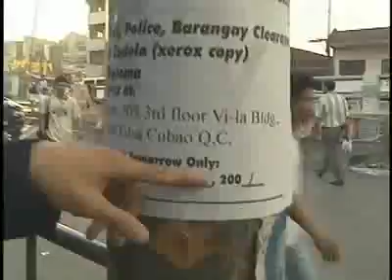Nonoy Zuñiga - Doon Lang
Strangebrew is a reality situational comedy television show in the Philippines which formerly aired by UNTV Channel 37, National Broadcasting Network, and on Studio 23.
Contents

    1 History and Concept
    2 Cast
        2.1 Episode locations
        2.2 Other Appearances of Hosts
    3 See also

History and Concept

Strangebrew was launched in early summer of 2001 on UNTV, and became a popular show among Filipino youth. It was hosted by Arvin "Tado" Jimenez, and Angel "Erning" Rivero. The show was directed by R.A. Rivera. The show also featured film makers Ramon Bautista and Jun Sabayton, playing odd characters. The reality comedy show which features fun facts about how things are made in a factory, or making a movie. Trivial pursuits and road trip like episodes were produced, as means to make a transition from one topic to another. Some episodes cover two or more topics about everyday ordinary things and people. Some include interviews of a plumber, a toll gate operator, MRT/LRT operator/employees, theater ticket attendees, motion picture deliverymen, the late Raymundo Punongbayan of PHILVOLCS, when Tado and Erning featured Taal Volcano. The known celebrities to make guest appearances were Odette Khan & Julia Clarete. Khan, a veteran television and film actress, played Tado's mother in one episode, while Julia Clarete played "Erning" on a couple of episodes, one of which featured Tado on a date with a mestiza in Manila Zoo.

Notable among the episodes are the catchphrases of the hosts such as "Rakenrol", often said by Tado and "Tama"(correct) being mentioned by Erning whenever Tado says something but in a naivete way. The show usually starts with the opening billboard being shown with the intro of "Macho Gwapito", popularized by Rico J.Puno, being played repeatedly.
Cast

Arvin "Tado" Jimenez was freelance actor/film maker before landing the lead role. He appeared in some independent short films as a lead character or a supporting/minor role in mainstream Pinoy cinema and television. He made several appearances on Parokya ni Edgar music videos doing odd characters.

Angel "Erning" Rivero went on to become a host on Studio 23's Breakfast.

Ramon "Monra" Bautista portrayed various characters, a fairy, a mermaid, a film director, a fake plumber, an alien/robot and even played Erning at the end of sci-fi episode narrative with a feature on the COD mannequins in between.

Jun Sabayton portrayed Bautista's cohort in most of the episodes, a mermaid's aid, an assistant director/stuntman, a police officer, an alien/robot and the like.

R.A. Rivera produced/directed various film/video projects for local musicians such as Radio Active Sago Project and Pedicab in which he is a non-musical band member. He directed "Astro" for Radio Active Sago Project, in which he was awarded Best Music Video on MTV Pilipinas.

Julia Clarete also appeared as Erning in two episodes, the feature on Manila Zoo and the local drag racing scene in Parañaque City, respectively.
Episode locations

    Lucban, Quezon Province
    Los Baños, Laguna
    Marikina Shoe Expo, Cubao, Quezon City
    AMSPEC Factory, Muntinlupa City
    Sampaguita Studios Museum, Quezon City
    Manila Memorial Park, Parañaque City
    SM Megamall, Mandaluyong City
    Ayala Center, Makati City
    Corregidor
    Trece Martirez City, Cavite
    Philippine General Hospital
    Taal, Batangas

Other Appearances of Hosts

    Angel Rivero, a.k.a., "Erning" was a former Breakfast Host on Studio 23 where she also wears the Mao Zedong hat that she wears on Strangebrew.
    Tado was a former cast member of a former sitcom of ABS-CBN's "Ok Fine Whatever, children's programme Art Jam (with Jeffrey Quizon) and the noontime show MTB.
    Ramon, Angel and Tado have a radio show on U92 called The BrewRATs! (Ramon, Angel and Tado Show) which airs Monday to Thursday at 6-9pm.